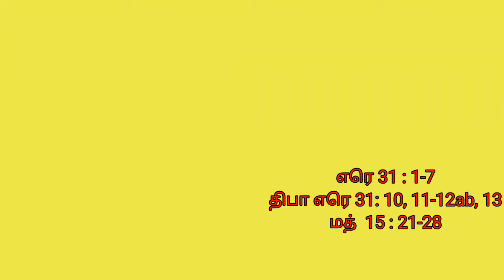புதன்கிழமை ஆண்டின் பொது காலம் 18ம் வாரம் -05.08.2020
அம்மா, உமது நம்பிக்கை பெரிது.